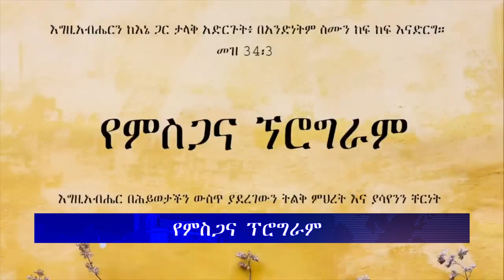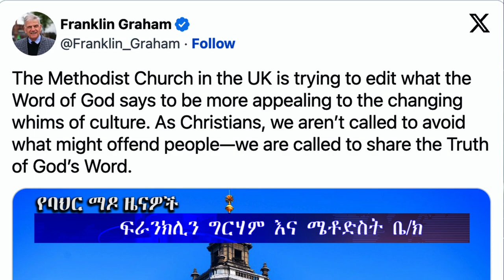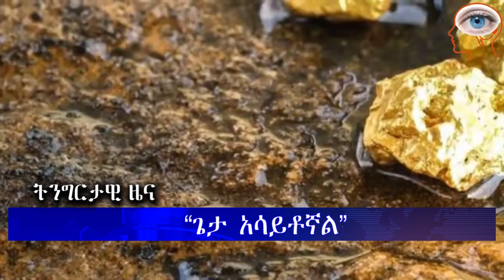ሕይወት ዜና 05/05/2016